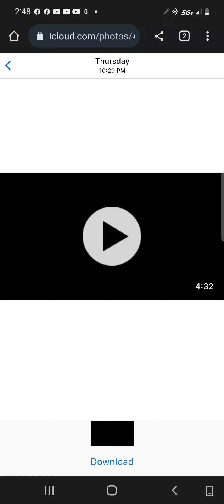skydiving in beautiful nevada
IN LOVING MEMORY OF MY FRIEND IN THIS VIDEO JOSHUA MORAN

FLY FOREVER JOSH

I LOVE YOU FRIEND.

one of the best days of my life.